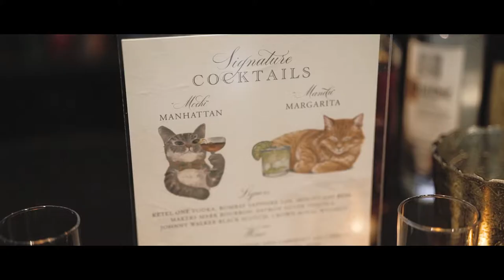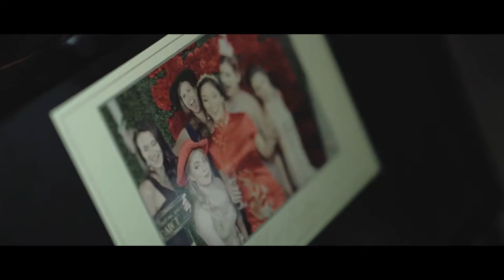Sarah+Preston Wedding Film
Last night's wedding was unbelievable! What a truly beautiful wedding and wonderful couple! Congratulations Sarah and Preston!

Vendors:

Planner: Keestone Events
Photo: Table4 Weddings
Band: Emerald City Band
Floral: Branching Out Floral and Event Design
Venue: Perot Museum